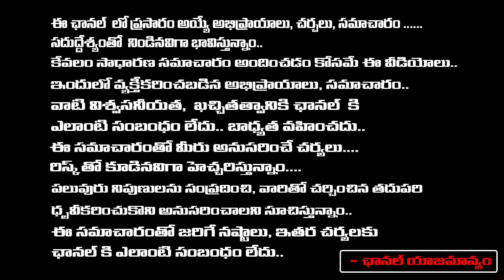Four Channels Ban In AP | CM Chandrababu | RED TV Talkies